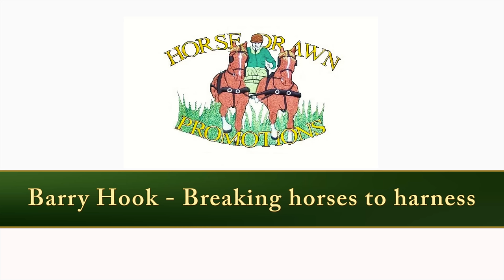What happens when a carriage horse meets a drone... drone desensitisation training with Barry Hook.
With a few incidents in recent months of horses being badly spooked by flying drones or UAV/ROVs, we wanted to show that horses can be safe, confident and happy around these modern flying crafts.
We believe that horses should be trained to cope with a variety of different situations, and as drone use looks more likely to become prevalent in the future, a horse's training should be therefore be updated to include drones! That way, meeting a drone doesn't have to mean an automatic accident.